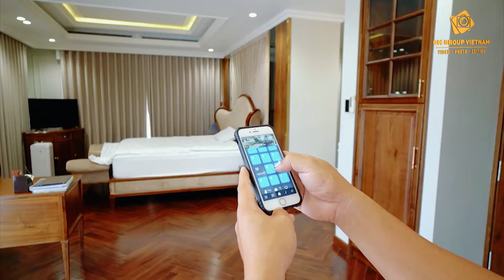REVIEW NHÀ ĐẸP SÀI GÒN | GM GROUP MEDIA 098.6600.920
️🏤️🏤 Address: 8/115 Lê Quang Đạo, Quận Nam Từ Liêm, TP Hà Hội